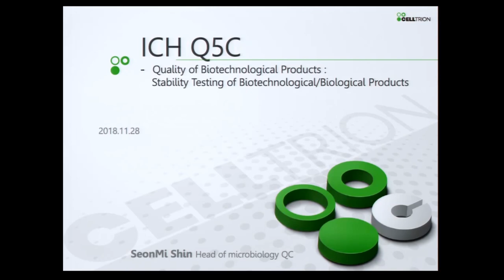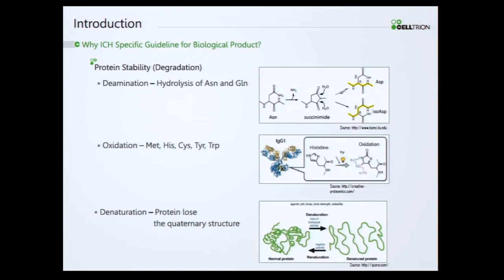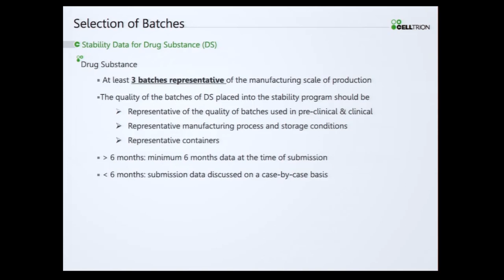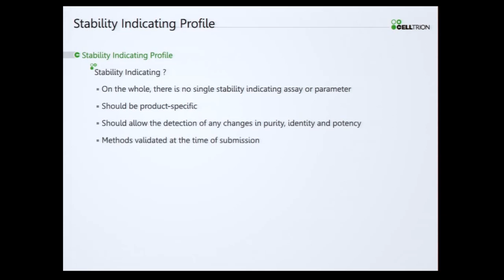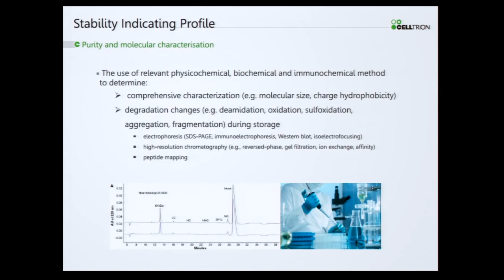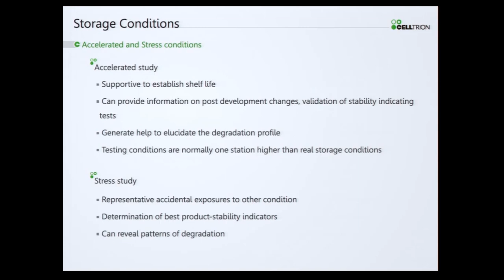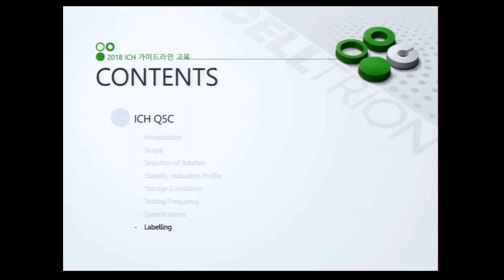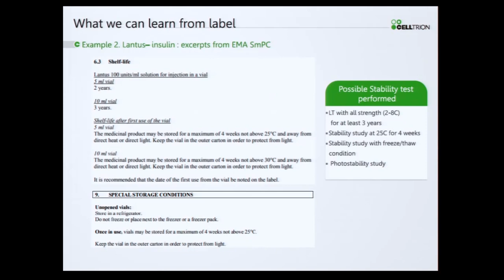Q-2. ICH Q5C 가이드라인 요약과 바이오파마의 적용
Celltrion 신선미 부장